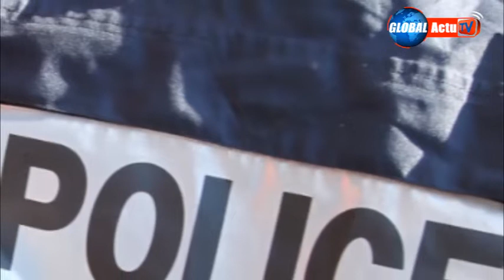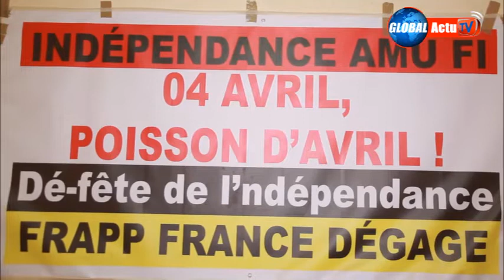ENTRETIEN AVEC GUY MARIUS SAGNA : La différence entre (FFD) et les politiciens